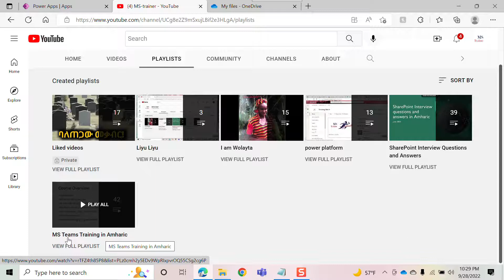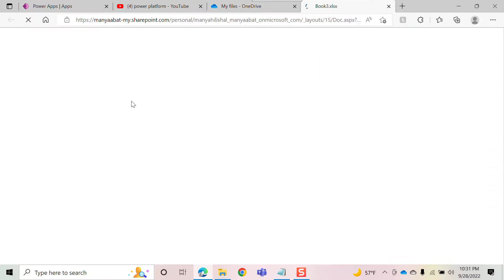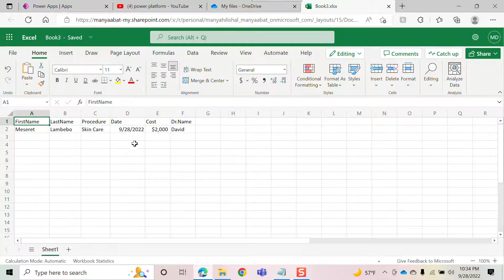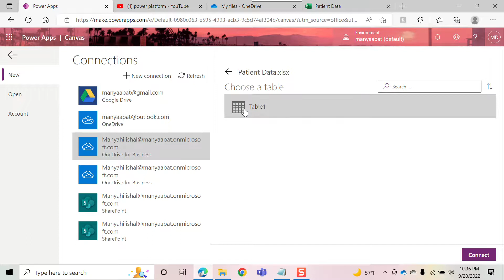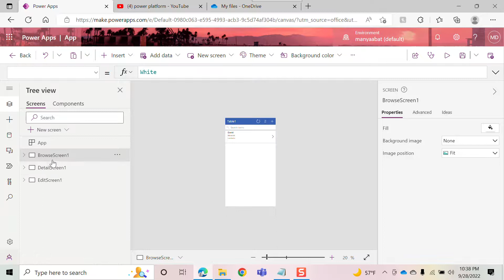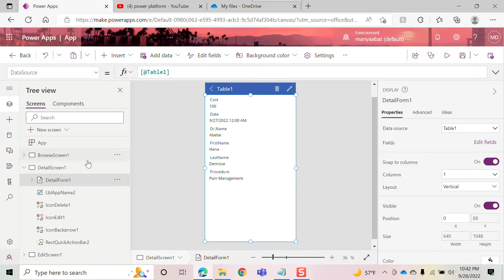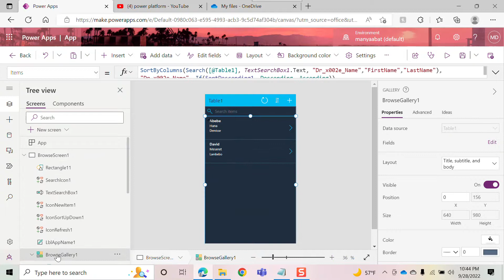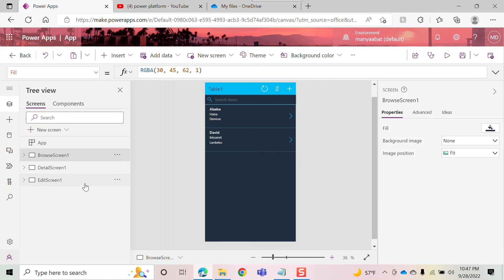Patient Appointment Registration App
How to connect the excel sheet to PowerApps?